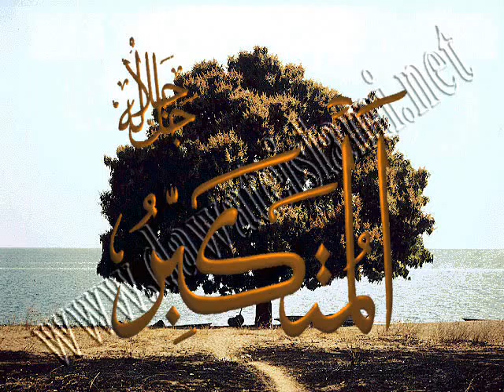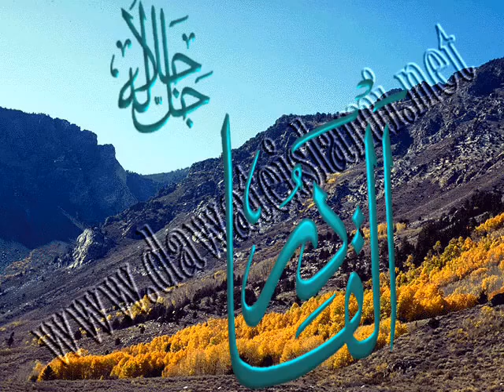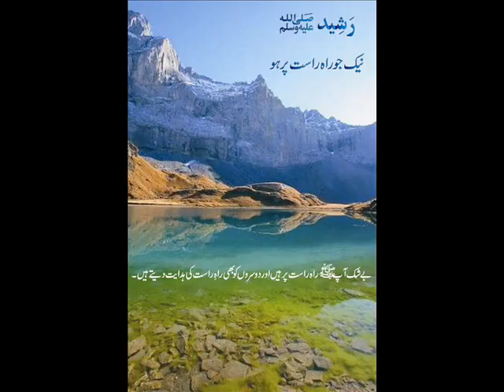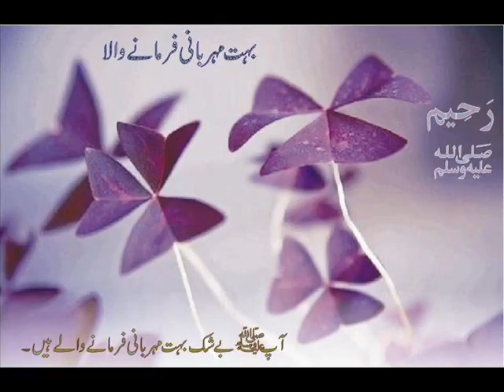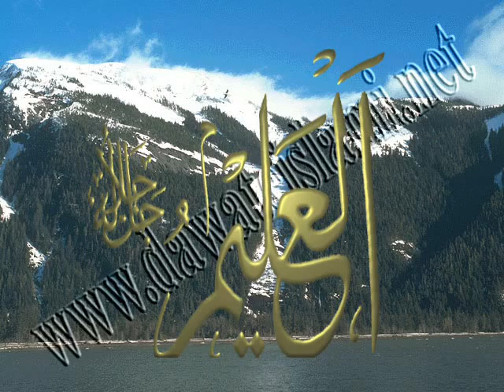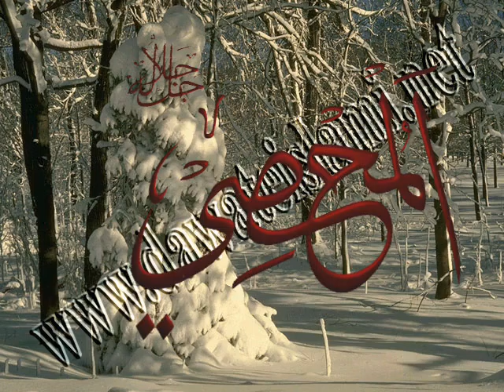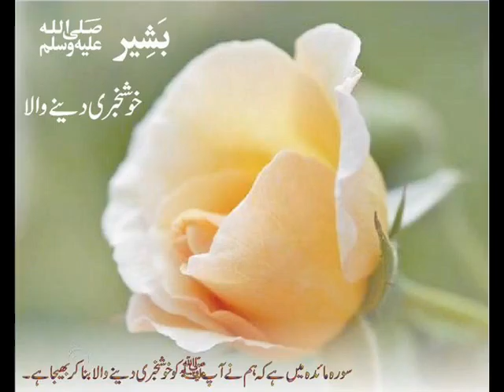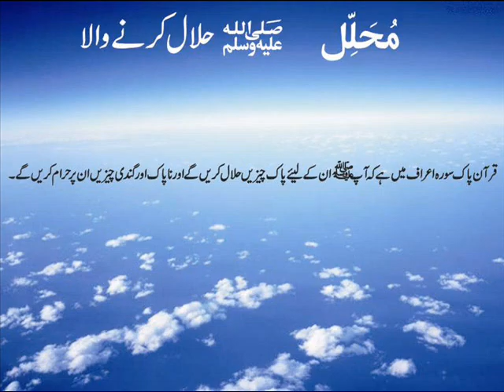Molana Ahsanulhaq Rashdi Khutba Hajjat ul Wada 02 25 12 2015